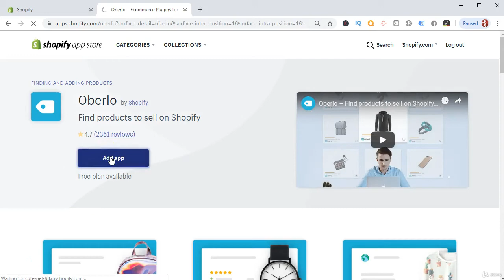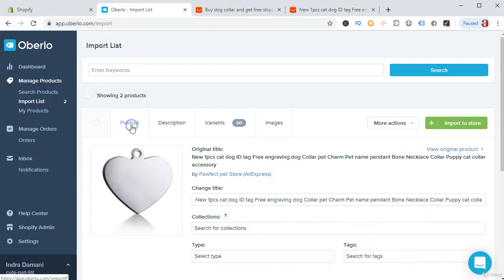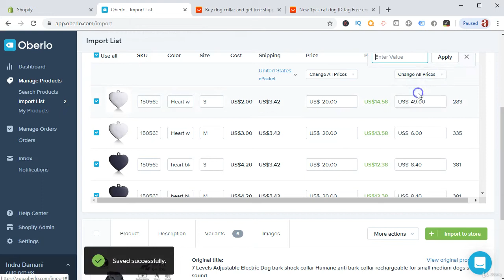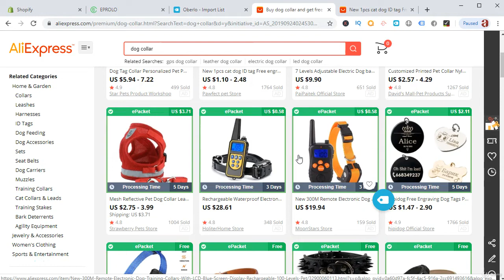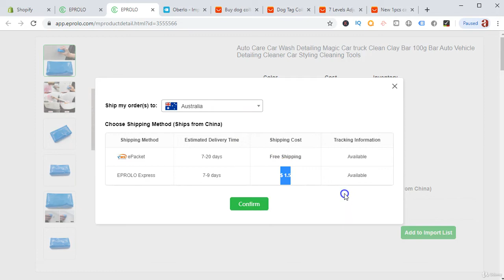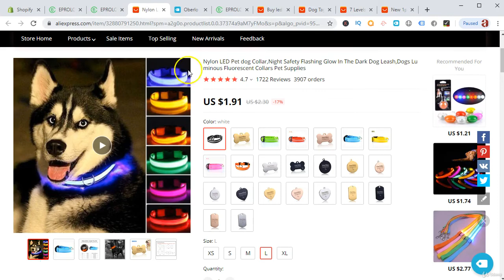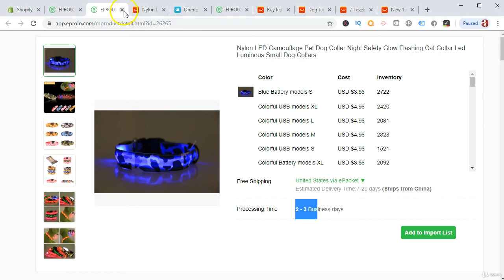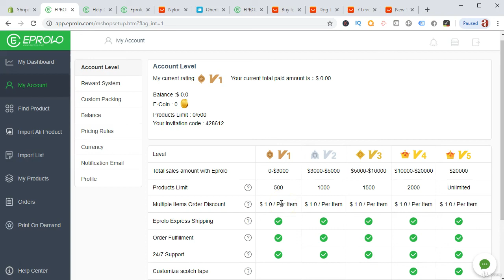IMP Finding Suppliers and Connecting them Oberlo & Aliexpress Vs Eprolo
aliexpress alternative dropshipping,aliexpress alternative,oberlo dropshipping,dropshipping 2020,shopify dropshipping 2020